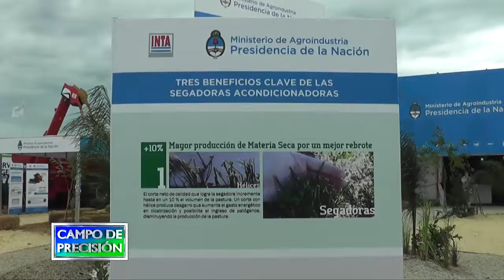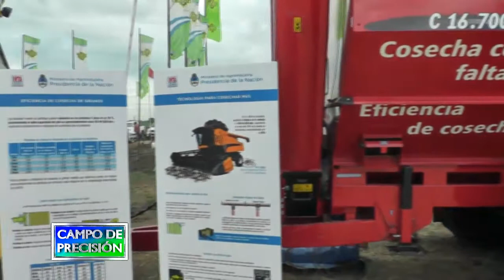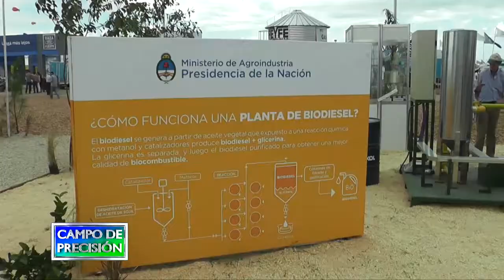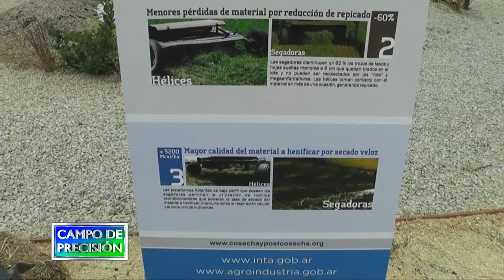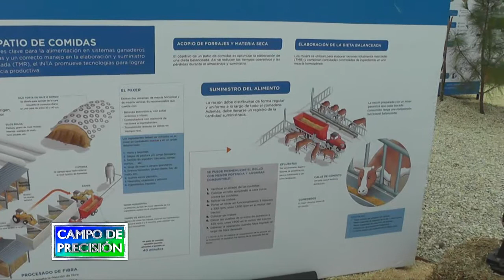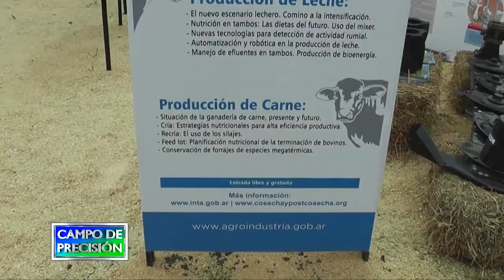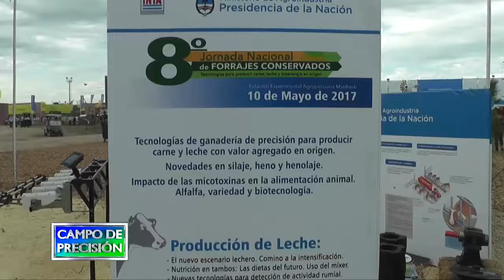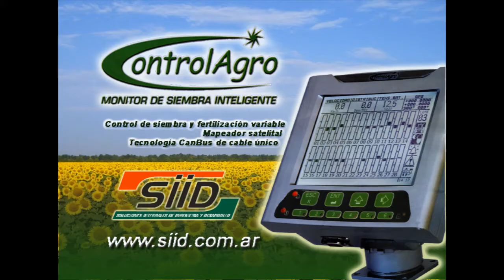P475B2 – Jornada nacional de forrajes conservados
Jornada nacional de forrajes conservados

Ing. Gastón Urretz Zavalía
Forrajes conservados – INTA Manfredi

En la muestra de San Nicolás, nos encontramos en el estand del INTA con la gente del área de forrajes conservados, quienes exponían un trabajo sobre los beneficios de la utilización de cegadoras acondicionadoras en el manejo de pasturas.

Con ellos conversamos sobre éste trabajo y sobre los contenidos de la nueva jornada de forrajes conservados, que se llevará a cabo en las instalaciones del INTA Manfredi, en la provincia de Córdoba, el próximo 10 de mayo.